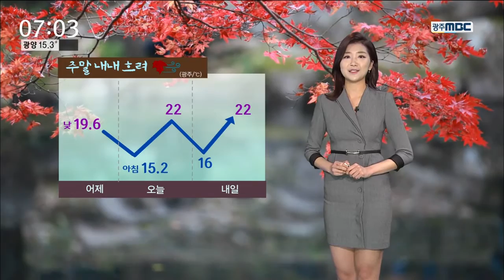[뉴스투데이]날씨